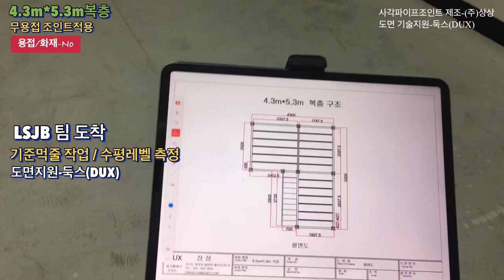지식산업센터 복층 공장북층 무용접조인트적용 둑스(DUX) 복층설치과정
미니사무실 사용목적 복층 공장형아파트 복층